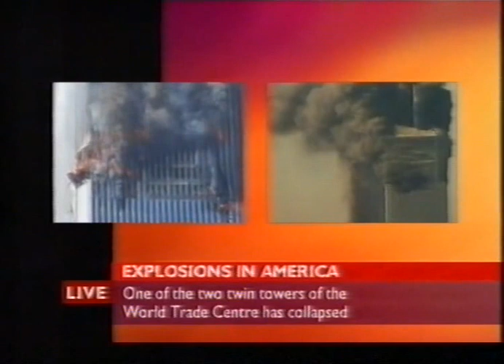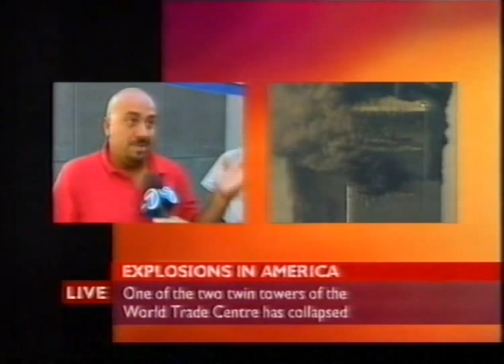BBC One live coverage of 9/11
Half an hour of 9/11 coverage from BBC One. The news had broken and scheduled programming changed to the latest news coverage. Captured from VHS.